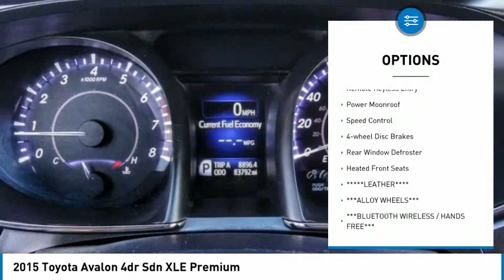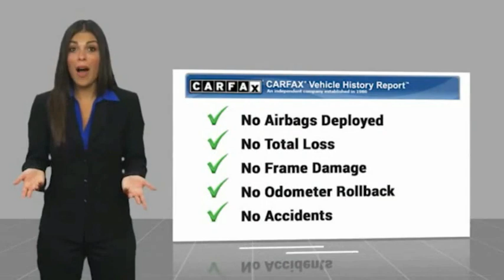2015 Toyota Avalon TA12550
2015 Toyota Avalon 4dr Sdn XLE Premium

1271 S. Auto Center Dr.

2015 Toyota Avalon 6-Speed Automatic ECT-i 3.5L V6 DOHC Dual VVT-i 24V 21/31 City/Highway MPG Financing available on approved credit. Trade-ins accepted. Subject to prior sale. All Pricing and Advertised Prices for any/all vehicles offered for sale does not include dealer installed accessories which can be purchased for an additional cost. No sales to Dealers, Brokers or Exporters. For out of state purchase, customers must be present to purchase. If shipping is required, dealership must facilitate; no exceptions. Prices are plus government fees and taxes, any finance charges, $85 documentary fee, $29 electronic registration fee, any emission testing charge and $1.75 per new tire state tire fee. We make every effort to provide accurate information, but please verify before purchasing. Images, prices, and options shown, including vehicle color, trim, options, pricing and other specifications are subject to availability, incentive offerings, current pricing and credit worthiness. Images are for illustrative purposes only.